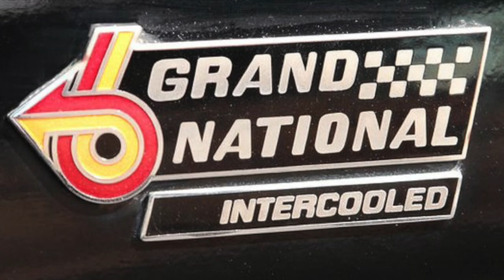VMSC Autocross CAM T Class for Our 2001 Ford Mustang GT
Competed in the VMSC Autocross #4 at Virginia Motorsports Park in CAM-T Class.  Still got some more tweaking to do to the suspension, but I am still having fun out on course.